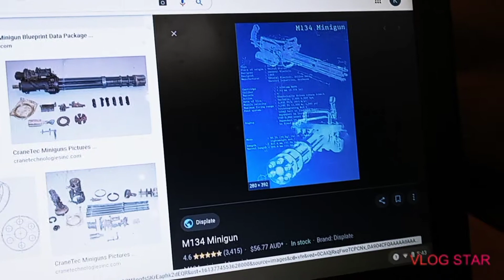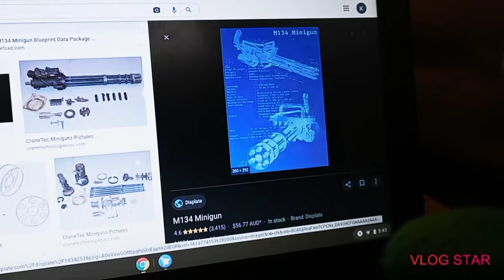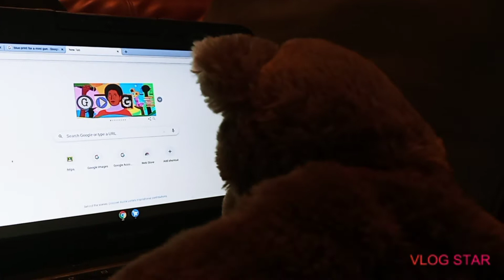civil war 6 the m134